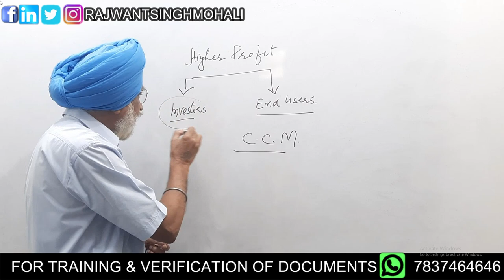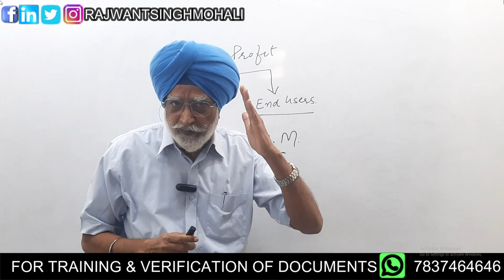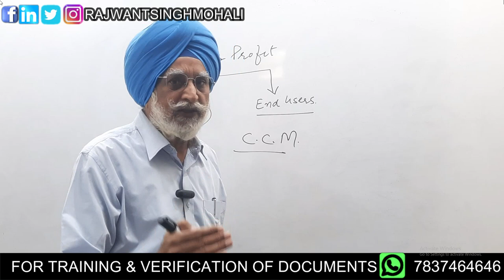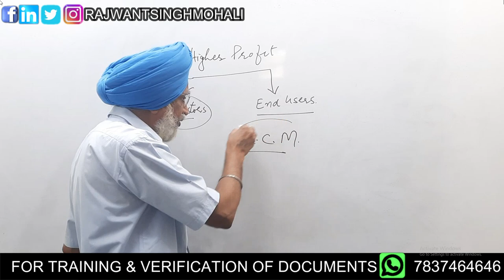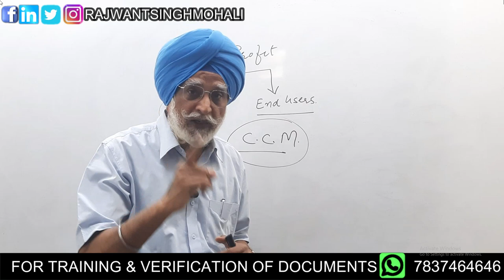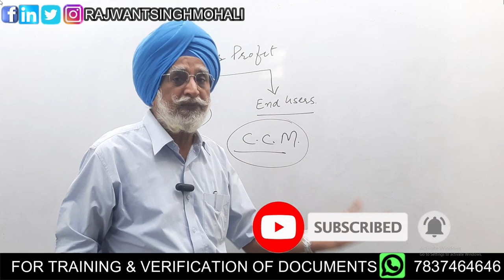7 दिनों में कैसे कमाए 25,00,000 रुपये ! | 100% Practical Case Study by Rajwant Sir | हिंदी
In this video, Rajwant Sir shares a practical case study on how to earn 25,00,000 rupees in just 7 days. He gives a step-by-step guide that anyone can follow to achieve this financial goal. The video is presented in Hindi, making it accessible to a wider audience.

Rajwant Sir starts by explaining the importance of having a clear financial goal and a plan to achieve it. He emphasizes the need to take action and not just rely on luck or chance. He then shares his personal experience of earning 25,00,000 rupees in a week, which his client achieved through property investment.

The video covers various strategies that can be used to make money through property investment. These include:

1) Identifying high-growth areas: Rajwant Sir explains how to identify areas with high growth potential and how to invest in properties in those areas.

2) Negotiating deals: Rajwant Sir shares tips on how to negotiate deals with property sellers and get the best price.

3) Flipping properties: Rajwant Sir explains how to buy undervalued properties, make some improvements, and sell them at a higher price for a quick profit.

4) Rental income: Rajwant Sir talks about how to generate rental income by investing in properties and renting them out.

The video also covers the importance of due diligence before making any investment. Rajwant Sir explains how to do research on properties, check the legal documents, and ensure that everything is in order before investing.

Overall, the video provides practical tips and advice on how to earn a significant amount of money through property investment in a short period of time. It is an informative and engaging resource for anyone looking to build wealth through property investment.

इस वीडियो में, राजवंत सर सिर्फ 7 दिनों में 25,00,000 रुपये कमाने के तरीके पर एक व्यावहारिक केस स्टडी साझा करते हैं। वह चरण-दर-चरण मार्गदर्शिका देता है जिसका पालन करके कोई भी इस वित्तीय लक्ष्य को प्राप्त कर सकता है। वीडियो को हिंदी में प्रस्तुत किया गया है, जिससे इसे व्यापक दर्शकों के लिए सुलभ बनाया जा सके।

राजवंत सर एक स्पष्ट वित्तीय लक्ष्य और इसे प्राप्त करने की योजना के महत्व को समझाते हुए शुरू करते हैं। वह कार्रवाई करने की आवश्यकता पर बल देता है और केवल भाग्य या मौके पर भरोसा नहीं करता। फिर वह एक सप्ताह में 25,00,000 रुपये कमाने का अपना व्यक्तिगत अनुभव साझा करता है, जिसे उसके ग्राहक ने संपत्ति निवेश के माध्यम से हासिल किया।

वीडियो में विभिन्न रणनीतियों को शामिल किया गया है जिनका उपयोग संपत्ति निवेश के माध्यम से पैसा बनाने के लिए किया जा सकता है। इसमे शामिल है:

1) उच्च विकास वाले क्षेत्रों की पहचान करना: राजवंत सर बताते हैं कि उच्च विकास क्षमता वाले क्षेत्रों की पहचान कैसे करें और उन क्षेत्रों में संपत्तियों में निवेश कैसे करें।

2) सौदों पर बातचीत: रजवंत सर संपत्ति विक्रेताओं के साथ सौदे कैसे करें और सर्वोत्तम मूल्य कैसे प्राप्त करें, इस पर सुझाव साझा करते हैं।

3) फ़्लिपिंग प्रॉपर्टीज: रजवंत सर समझाते हैं कि कम मूल्य वाली संपत्तियों को कैसे खरीदा जाए, कुछ सुधार किए जाएं और तुरंत लाभ के लिए उन्हें उच्च कीमत पर कैसे बेचा जाए।

4) किराये की आय: रजवंत सर संपत्तियों में निवेश करके और उन्हें किराए पर देकर किराये की आय कैसे उत्पन्न करें, इस बारे में बात करते हैं।

वीडियो में कोई भी निवेश करने से पहले उचित परिश्रम के महत्व को भी शामिल किया गया है। राजवंत सर बताते हैं कि संपत्तियों पर शोध कैसे करें, कानूनी दस्तावेजों की जांच कैसे करें और निवेश करने से पहले यह सुनिश्चित करें कि सब कुछ ठीक है।

कुल मिलाकर, वीडियो कम समय में संपत्ति निवेश के माध्यम से महत्वपूर्ण राशि अर्जित करने के बारे में व्यावहारिक सुझाव और सलाह प्रदान करता है। संपत्ति निवेश के माध्यम से संपत्ति बनाने की तलाश करने वाले किसी भी व्यक्ति के लिए यह एक सूचनात्मक और आकर्षक संसाधन है।